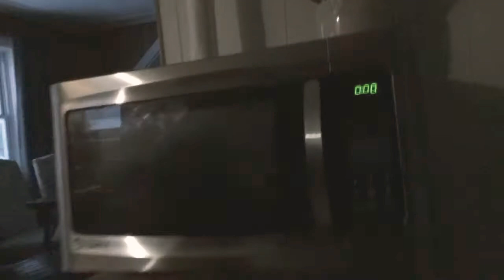Idk what is happening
Remember to hit this button